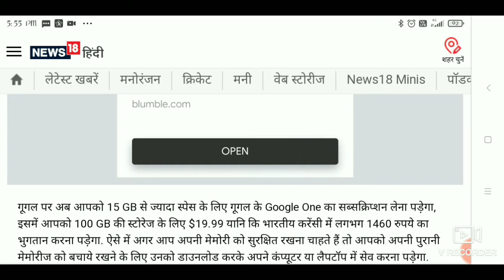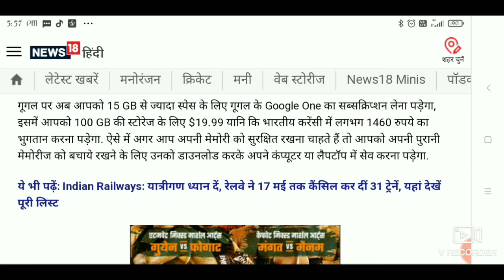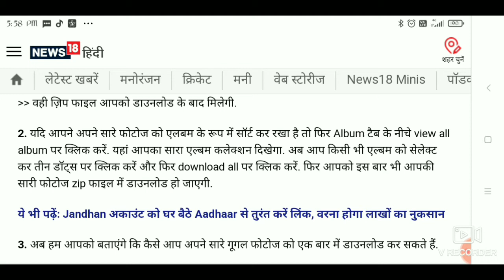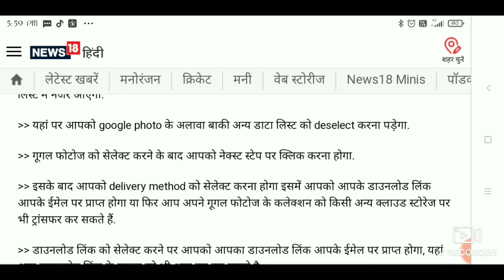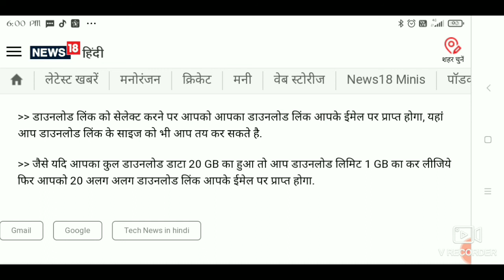Google Photos users bad news | गूगल फोटोज पर अब आपको Storage के लिए चार्ज देना होगा | google drive